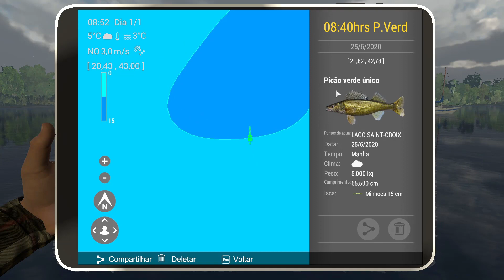Fishing Planet - Pescando Picão Verde Único em Saint Croix 🎣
Fala pessoal, tudo blz! Estou compartilhando com vocês os (pontos/spots) da captura desse peixe, então se liga no horário e clima.
Abraço!!

Boia Marcadora:
[21,28 , 42,78]

Fishing Planet - Picão Verde Único Saint Croix Michigan